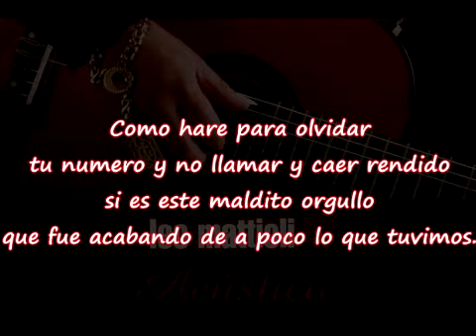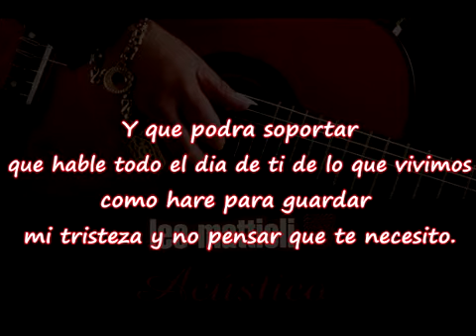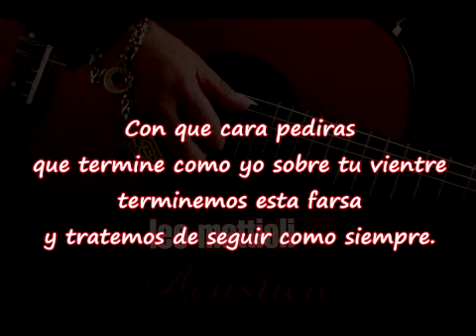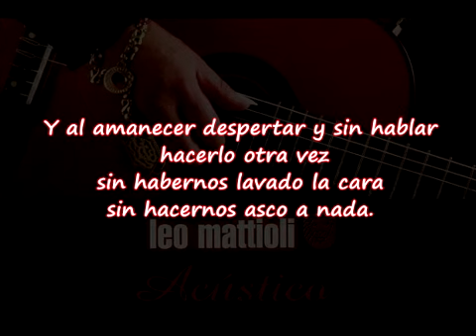Leo Mattioli - Como haré - Karaoke Acústico